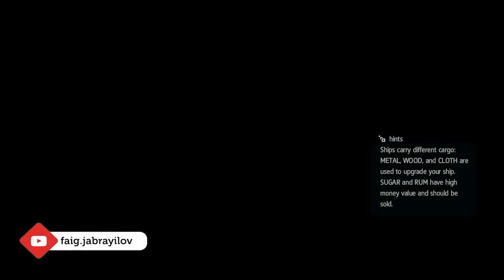Assassin's Creed IV Black Flag | Day 3